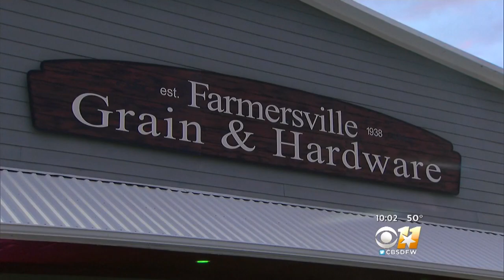Farmersville Police Chief Calls Vandalism Attack On His City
A couple of teenagers took the expression "painting the town red" to the extreme in Farmersville by vandalizing several buildings and city facilities with spray paint.